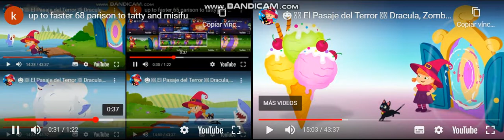up to faster 69 parison to tatty and misifu